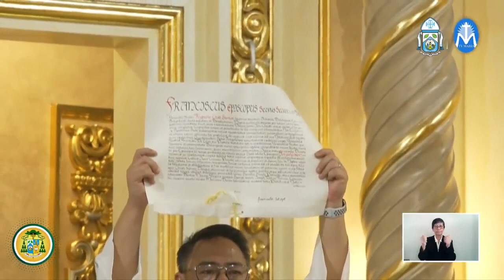Installation of Bishop Ruperto Santos as 5th Bishop of Antipolo | 22 July 2023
Holy Mass on the Feast of St. Mary Magdalene and the Litrugical Reception and Canonical Installation of Bishop Ruperto Santos as the 5th Bishop of the Diocese of Antipolo in the International Shrine of Our Lady of Peace and Good Voyage (also known as the Antipolo Cathedral), Antipolo, Rizal, Philippines. The Installing Prelate is Archbishop Charles Brown, Apostolic Nuncio to the Philippines.